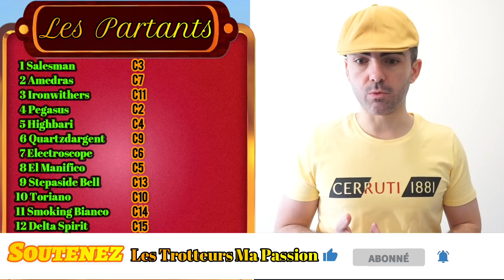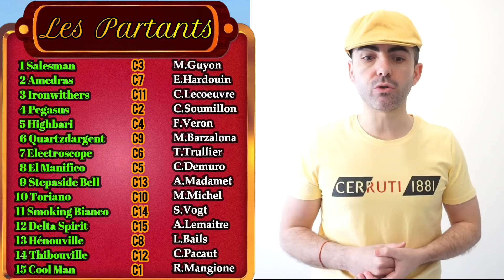PRONOSTIC PMU QUINTE DU JOUR LUNDI 21 MARS 2022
pronostic pmu quinte du jour lundi 21 mars 2022 Les Trotteurs Ma Passion

Pronostics Quinté+ - Prix de la Plaine du Putois

Réunion 1
Course 1
1800 mètres
Galop
Piste en gazon
15 Partants

bon pronostic
A demain